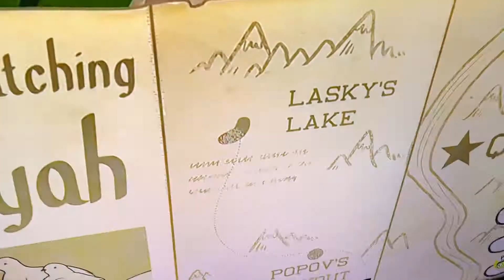Molly of Denali Travis runs into trouble